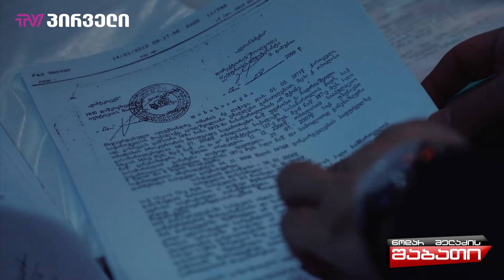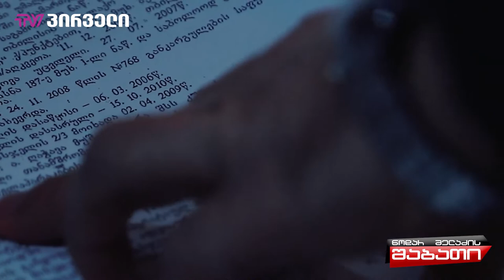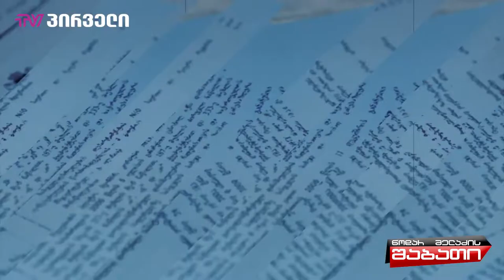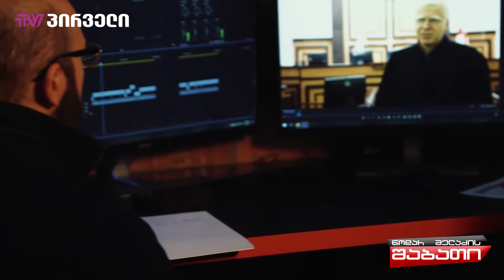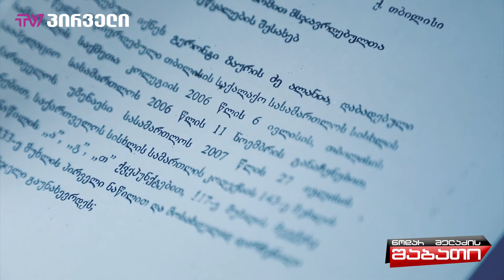პრეზიდენტის მოსამართლე - ბადრი კოჭლამაზაშვილი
ბადრი კოჭლამაზაშვილი მიხეილ სააკაშვილს შეწყალების საქმეზე ასამართლებს. წლების წინ, სწორედ ის იყო მოსამართლე ვინც ციხიდან  გირგვლიანის მკვლელობისთვის ბრალდებულები ციხიდან გამოუშვა